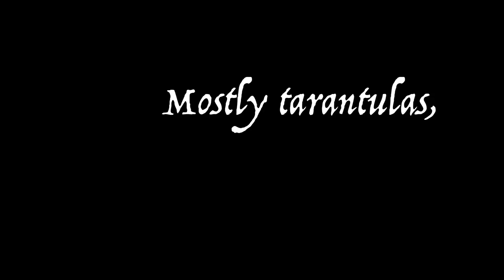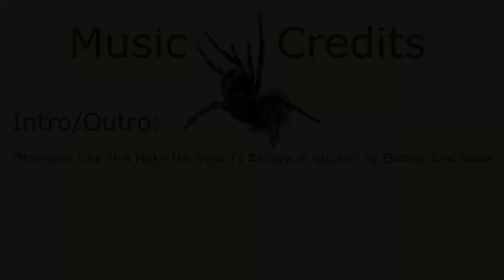Tarantula Feeding Video #8 with Commentary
Feeding video with commentary about recent molts, water dishes, and more. Tarantulas featured in this video include:

Phormictopus cancerides (Haitian Brown)
Brachypelma klaasi (Mexican Pink)
Lasiodora Parahybana (Salmon Pink Birdeater)
Ceratogyrus darlingi (Rear-Horned Baboon)
Acanthoscurria geniculata (Brazilian Giant White Knee)
Haplocosmia himalayana (Himalayan Earth Tiger)
Aphonopelma hentzi (Texas or Oklahoma Brown)
Grammostola pulchripes (Chaco Golden Knee)
Chromatopelma cyaneopubescens (Green Bottle Blue)